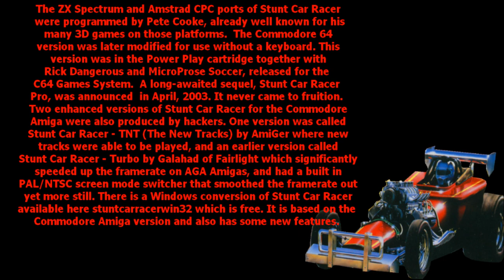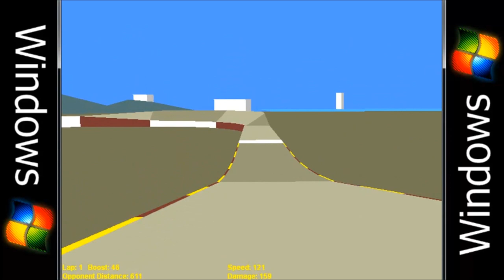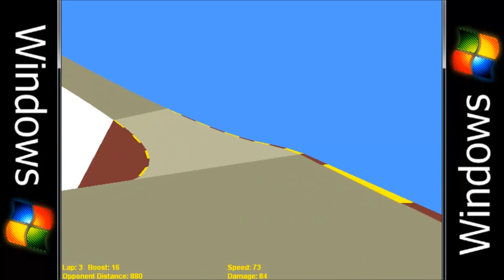Let's Compare ( Stunt Car Racer )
Video Locations:

1. ZX Spectrum 0:33
2. Amstrad 4:01
3. Commodore 64 7:30
4. MS DOS 10:58
5. Atari ST 14:26
6. Amiga 17:56
7. Windows Remake 21:23

Stunt Car Racer (also distributed under the title Stunt Track Racer) is a racing video game developed by Geoff Crammond and was published by MicroStyle in 1989. In the US it was published by MicroPlay.

Gameplay:

The game differs from other racing games in that the races take place on an elevated race track, with nothing to stop the player from accidentally driving off the side. Most race tracks in the game have gaps in them which will cause serious problems to the driver if he or she fails to clear them. If this occurs then the player's vehicle is hoisted back onto the track (by a nearby crane) which costs valuable time. Turbo can be used to make a car go faster, but it can only be used for a limited amount of time in each race.

The game received positive reviews when it was published. The game's 3D tracks resembled a roller coaster and were something new for players. Stunt Car Racer is often described as an especially fun racing game due to its special kind of track design.

The single-player game consists of a league table which is split into four divisions of three drivers each, making a total of twelve racers including the human player. There are two racing tracks in each division making it a total of eight tracks in the game. The tracks in division four (the first division) are easy, but the tracks get progressively more difficult and dangerous with each division. The player's objective is to reach, and subsequently win, division one. There are four races in a season, and each driver will race the other two drivers in both of the tracks in the division. Each race is run over three laps. Two points are awarded to the winner of each race and one point is awarded to the racer with the fastest lap time. At the end of each season, the top racer of each division is promoted to the next higher division while the driver in last place will be relegated.

Damage to the player's car occurs when the player lands too hard on the track after driving over a crest too fast, crashes into a wall, falls into a gap in the track, or hits the opponent's car. If the damage, which is indicated by a crack in the frame at the top of the screen, reaches a certain level the vehicle is deemed to be wrecked and the driver will lose the race instantly. A particularly hard crash will also make holes representing structural damage appear in the frame above the windshield. Holes remain on the car for the rest of the season and increase the rate at which the crack in the frame advances.

The player can compete against computer opponents or, at least on the Atari ST and Amiga versions, with another player using two computers connected via a null modem cable, each with their own TV or monitor .

Amiga and Atari ST versions of the game feature the most advanced graphics (in 1989 PC computers were still using low-resolution EGA graphic modes). The game has often reached top-20 in "the best Amiga/Atari ST game" votings.